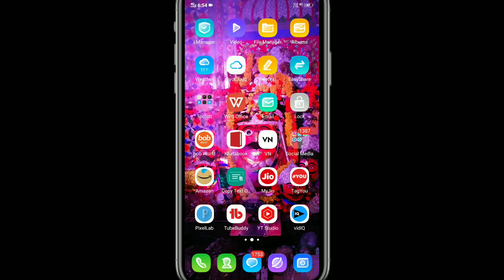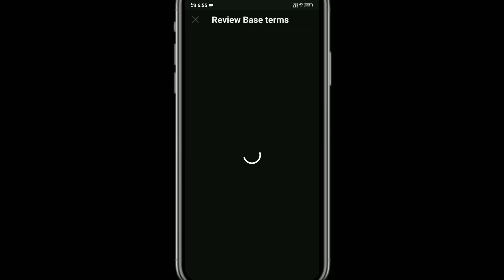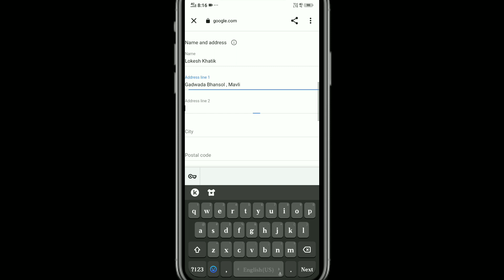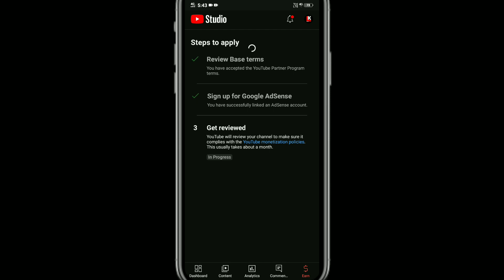Channel Monetize Kaise Kare | How to Monetize YouTube Channel | How to Make Money Online 2023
How to Monetize YouTube Channel | Channel Monetize Kaise Kare | How to Make Money Online 2023

Lokesh Khatik
From - Udaipur Rajasthan ( India )

lokesh khatik
manoj dey
spreading gyan
technical yogi

youtube channel ko monetize kaise karen

youtube channel monetize kaise
kare
hota hai
youtube channel money earning
telugu
tamil
youtube channel monetize hone ke
bad kya karen
youtube channel money
baad kitne paise milte hain